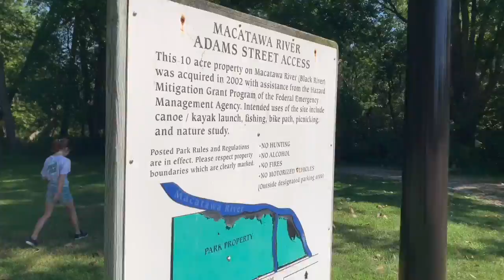Raging River Adventure